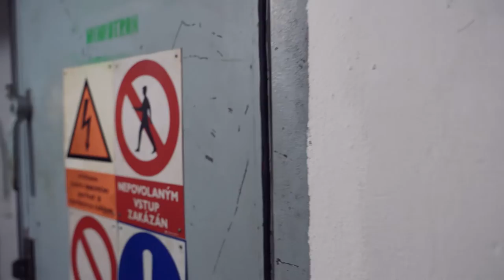Foggy Dude - FelFire Dance (Official music video)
Yes, it is a particle accelerator. Yes we got drunk there too.

We like to play instrumental irish trads so that's why we included them in our concert set. These two jigs were composed by us and the second one has an interesting story to it. While our mandolin player was doing his Erasmus in Ireland, he attended a course called Math & Music.
There he got to try some algorithmic composition and he decided to compose some jigs. None of the pieces was any good but he took the best musical ideas out of themand put them together and thats how the second jig was written.

Video by Lukáš Nesvadba
Recorded by Ondřej Skřivan at Skylark Studios
Mixed and mastered by Foggy Dude

We would like to thank the Mikrotron particle accelerator for letting us shoot this video.